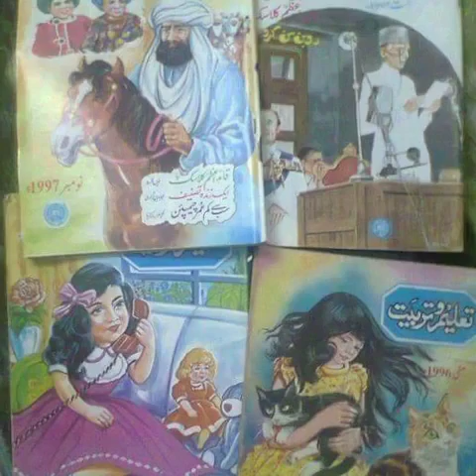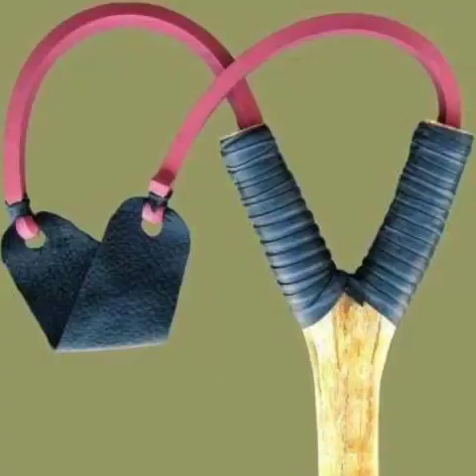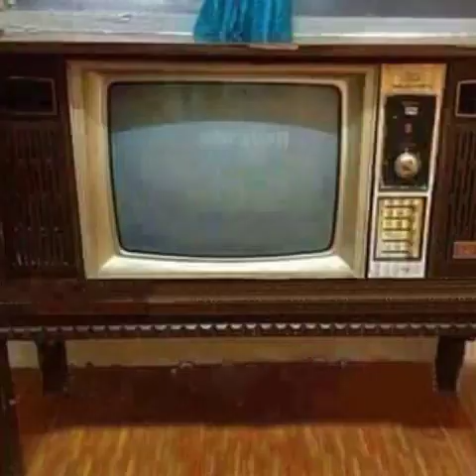old is gold memory 🙂